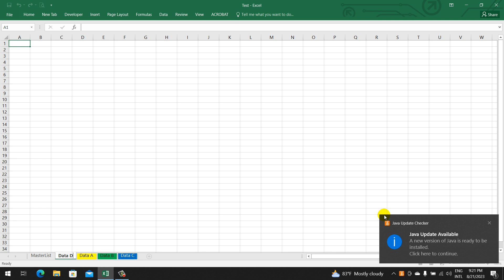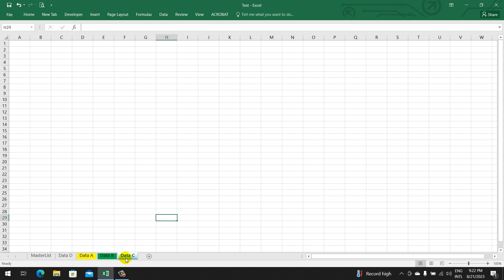វិធីភ្ជាប់link ក្នុងSheet excel | how to link sheet in excel | rean khmer computer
how to link sheet in excel | rean khmer computer